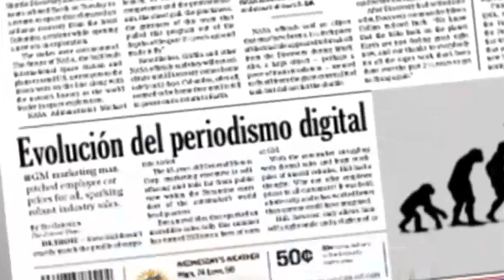120segundos: Periodismo Digital, su historia y características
Periodismo digital es la convergencia de los medios tradicionales (Prensa escrita, radio y televisión) en la plataforma internet. En éste vídeo vemos sus características, historia y los medios pioneros en el campo.

Si tienes interés en saber más sobre el tema puedes leer la guía Adictos a la Comunicación, un manual de periodistas y bloggers independientes en su versión gratuita

Música CC:
dharmadismal theme - dharmadismal